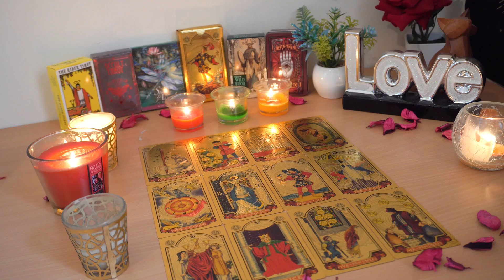LEO💘 They Left You Confused. Here's the Answers You've Been Looking for. Leo Tarot Love Reading